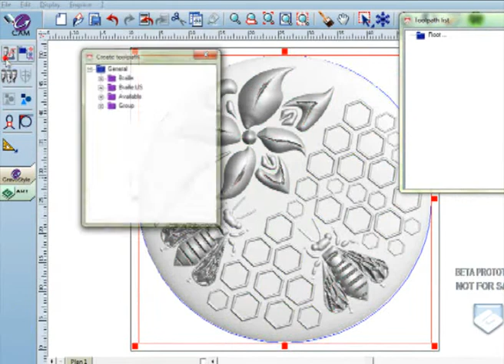GravoStyle 6 Software 3D Milling